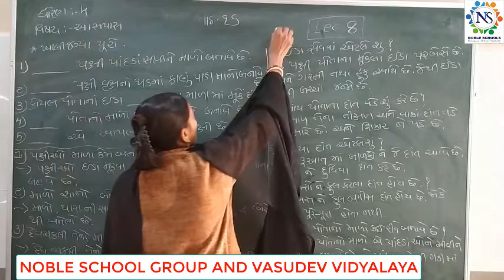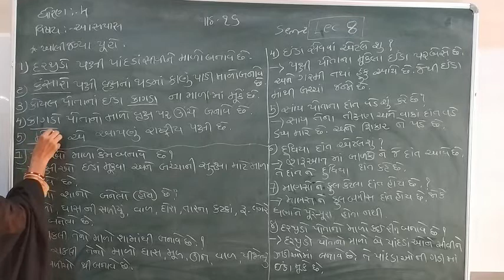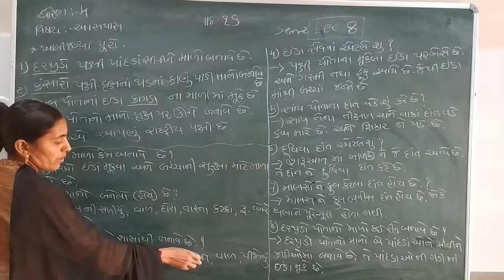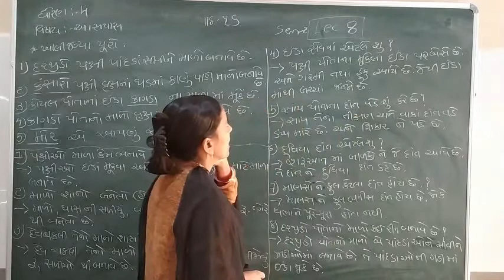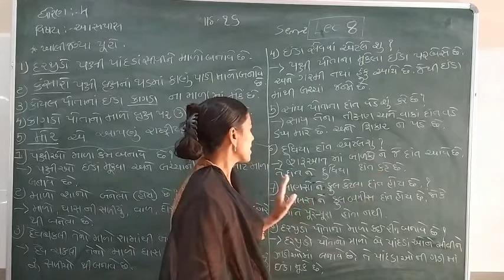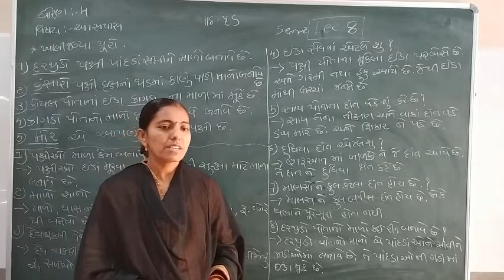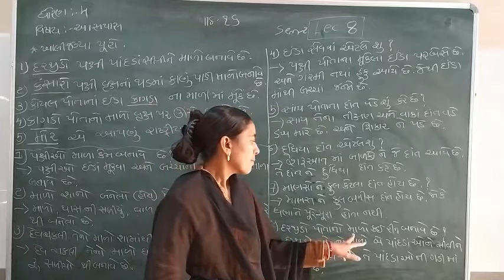Standard - 4 Aspas Semester - 2 lecture - 8 By Rachnamadam